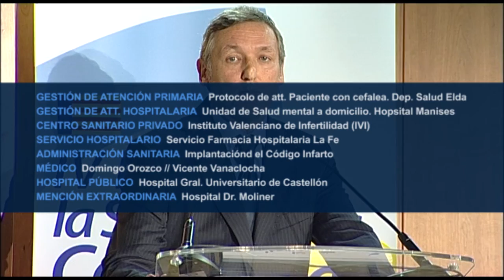IV Premios Sanitaria 2000 CV | Cecova TV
En la Fundación Universidad y Empresa de Valencia han tenido lugar los IV Premios Sanitaria 2000 Comunitat Valenciana. Se han galardonado a profesionales de la sanidad de la Comunitat Valenciana por su trabajo en 16 categorías diferentes, incluida, por supuesto, la acción enfermera.